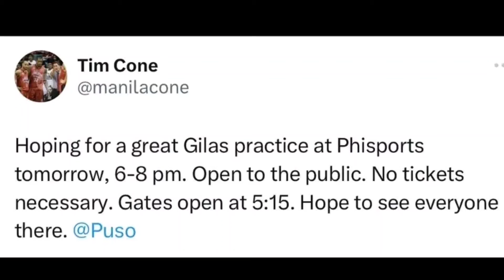GINEBRA ANNOUNCEMENT MATINDI ANG MGA INAMIN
What's up mga idol. Ginebra announcement, matindi ang inamin. Pero bago mo sana ipagpatuloy ang panonood mo ay wag mong kalimutang magSUBSCRIBE bilang suporta sa aking Youtube channel. Maraming salamat idol.